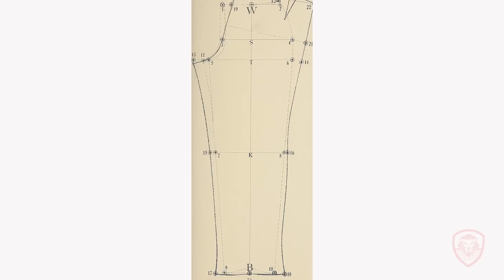Fit, Fabric & Function- 3 Style Tips for Entrepreneurs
Antonio Centeno from Real Men Real Style shares 3 style tips for entrepreneurs that he refers to as "The Style Pyramid". This is a new series that will provide Value and Entertainment on the topic of style and fashion for entrepreneurs.